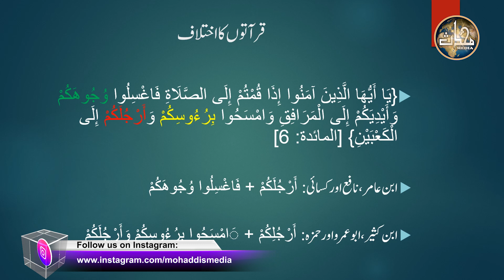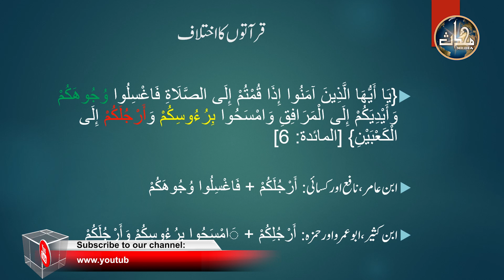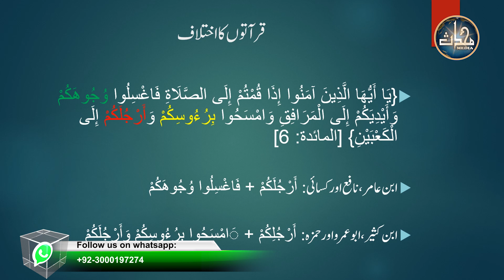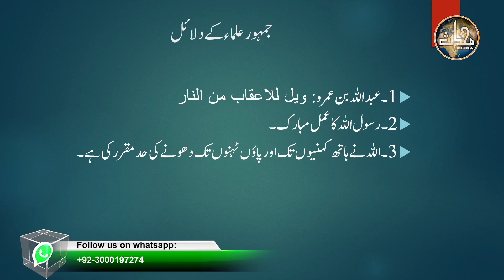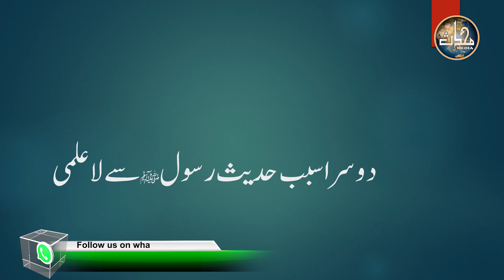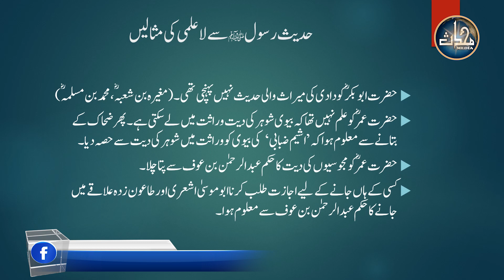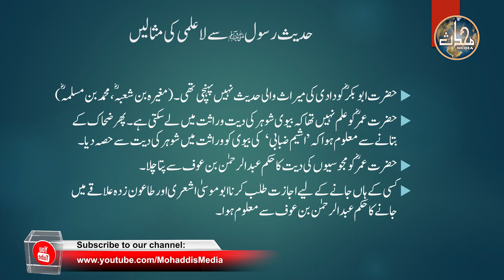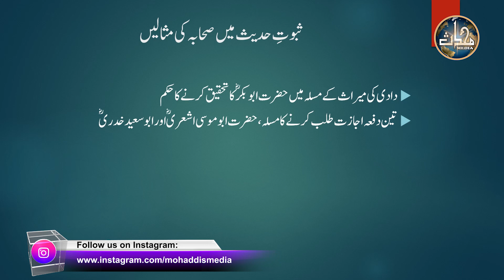مسلمانوں میں فقہی اختلافات کے اسباب | محترم عبدالحنان کیلانی | قسط 1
منہاج سے کیا مراد ہے ؟
مسلمانوں میں اختلافات کے اسباب میں سے چند درج ذیل ہیں
1.     اختلاف قراءات ایک مثال اور اسکی تطبیق
2.     احادیث مبارکہ کے بارے میں لا علمی
3.     فقہی اختلافات میں ہمارا کردار کیا ہونا چا ہیئے ؟
حوالے

لِكُلٍّ جَعَلْنَا مِنْكُمْ شِرْعَةً وَمِنْهَاجًا
(سورة المائدة: 48)

أنزل القرآن على سبعة أحرف
(صحيح الجامع :1/ 313)

يَاأَيُّهَا الَّذِينَ آمَنُوا إِذَا قُمْتُمْ إِلَى الصَّلَاةِ فَاغْسِلُوا وُجُوهَكُمْ وَأَيْدِيَكُمْ إِلَى الْمَرَافِقِ وَامْسَحُوا بِرُءُوسِكُمْ وَأَرْجُلَكُمْ إِلَى الْكَعْبَيْنِ
(سورة المائدة: 6)

تَخَلَّفَ عَنَّا النَّبِيُّ صَلَّى اللهُ عَلَيْهِ وَسَلَّمَ فِي سَفْرَةٍ سَافَرْنَاهَا فَأَدْرَكَنَا - وَقَدْ أَرْهَقَتْنَا الصَّلاَةُ - وَنَحْنُ نَتَوَضَّأُ، فَجَعَلْنَا نَمْسَحُ عَلَى أَرْجُلِنَا، فَنَادَى بِأَعْلَى صَوْتِهِ: «وَيْلٌ لِلْأَعْقَابِ مِنَ النَّارِ
(صحيح البخاري:60)

فَاغْسِلُوا وُجُوهَكُمْ وَأَيْدِيَكُمْ إِلَى الْمَرَافِقِ وَامْسَحُوا بِرُءُوسِكُمْ وَأَرْجُلَكُمْ إِلَى الْكَعْبَيْنِ
(سورة المائدة: 6)

يُرْسَلُ عَلَيْكُمَا شُوَاظٌ مِنْ نَارٍ وَنُحَاسٌ
(سورة الرحمن: 35)

فَقَالَ أَبُو بَكْرٍ: مَا أَجِدُ لَكِ فِي الْكِتَابِ مِنْ حَقٍّ، وَمَا سَمِعْتُ رَسُولَ اللهِ صَلَّى اللَّهُ عَلَيْهِ وَسَلَّمَ قَضَى لَكِ بِشَيْءٍ وَسَأَسْأَلُ النَّاسَ، قَالَ: فَسَأَلَ فَشَهِدَ الْمُغِيرَةُ بْنُ شُعْبَةَ، أَنَّ رَسُولَ اللهِ صَلَّى اللَّهُ عَلَيْهِ وَسَلَّمَ: أَعْطَاهَا السُّدُسَ
(سنن الترمذي:2100)

مَا أَرَى الدِّيَةَ إِلَّا لِلْعَصَبَةِ، لِأَنَّهُمْ يَعْقِلُونَ عَنْهُ، فَهَلْ سَمِعَ أَحَدٌ مِنْكُمْ مِنْ رَسُولِ اللَّهِ صَلَّى اللهُ عَلَيْهِ وَسَلَّمَ فِي ذَلِكَ شَيْئًا؟ فَقَالَ الضَّحَّاكُ بْنُ سُفْيَانَ الْكِلَابِيُّ - وَكَانَ اسْتَعْمَلَهُ رَسُولُ اللَّهِ صَلَّى اللهُ عَلَيْهِ وَسَلَّمَ عَلَى الْأَعْرَابِ - كَتَبَ إِلَيَّ رَسُولُ اللَّهِ صَلَّى اللهُ عَلَيْهِ وَسَلَّمَ: «أَنْ أُوَرِّثَ امْرَأَةَ أَشْيَمَ الضَّبَابِيِّ مِنْ دِيَةِ زَوْجِهَا» ، فَأَخَذَ بِذَلِكَ عُمَرُ بْنُ الْخَطَّابِ رَضِيَ اللَّهُ عَنْهُ
(مسند أحمد:15745)

أَنَّ عُمَرَ بْنَ الْخَطَّابِ ذَكَرَ الْمَجُوسَ فَقَالَ: «مَا أَدْرِي كَيْفَ أَصْنَعُ فِي أَمْرِهِمْ؟» فَقَالَ عَبْدُ الرَّحْمَنِ بْنُ عَوْفٍ: أَشْهَدُ لَسَمِعْتُ رَسُولَ اللَّهِ صَلَّى اللهُ عَلَيْهِ وَسَلَّمَ يَقُولُ «سُنُّوا بِهِمْ سُنَّةَ أَهْلِ الْكِتَابِ
(موطأ مالك ت عبد الباقي :1/ 278)

فَأَتَى أَبُو مُوسَى الْأَشْعَرِيُّ مُغْضَبًا حَتَّى وَقَفَ، فَقَالَ: أَنْشُدُكُمُ اللهَ هَلْ سَمِعَ أَحَدٌ مِنْكُمْ رَسُولَ اللهِ صَلَّى اللهُ عَلَيْهِ وَسَلَّمَ يَقُولُ: «الِاسْتِئْذَانُ ثَلَاثٌ، فَإِنْ أُذِنَ لَكَ، وَإِلَّا فَارْجِعْ» قَالَ أُبَيٌّ: وَمَا ذَاكَ؟ قَالَ: اسْتَأْذَنْتُ عَلَى عُمَرَ بْنِ الْخَطَّابِ أَمْسِ ثَلَاثَ مَرَّاتٍ، فَلَمْ يُؤْذَنْ لِي فَرَجَعْتُ، ثُمَّ جِئْتُهُ الْيَوْمَ فَدَخَلْتُ عَلَيْهِ، فَأَخْبَرْتُهُ، أَنِّي جِئْتُ أَمْسِ فَسَلَّمْتُ ثَلَاثًا، ثُمَّ انْصَرَفْتُ
(صحيح مسلم:2153)

فَجَاءَ عَبْدُ الرَّحْمَنِ بْنُ عَوْفٍ - وَكَانَ مُتَغَيِّبًا فِي بَعْضِ حَاجَتِهِ - فَقَالَ: إِنَّ عِنْدِي فِي هَذَا عِلْمًا، سَمِعْتُ رَسُولَ اللَّهِ صَلَّى اللهُ عَلَيْهِ وَسَلَّمَ يَقُولُ: «إِذَا سَمِعْتُمْ بِهِ بِأَرْضٍ فَلاَ تَقْدَمُوا عَلَيْهِ، وَإِذَا وَقَعَ بِأَرْضٍ وَأَنْتُمْ بِهَا فَلاَ تَخْرُجُوا فِرَارًا مِنْهُ
(صحيح البخاري:5729)

قَالَ: وَمَنْ سَمِعَ ذَلِكَ مَعَكَ؟ قَالَ: مُحَمَّدُ بْنُ مَسْلَمَةَ، قَالَ: «فَأَعْطَاهَا السُّدُسَ
(سنن الترمذي:2100)

اسْتَأْذَنْتُ كَمَا سَمِعْتُ رَسُولَ اللهِ صَلَّى اللهُ عَلَيْهِ وَسَلَّمَ قَالَ: فَوَاللهِ، لَأُوجِعَنَّ ظَهْرَكَ وَبَطْنَكَ، أَوْ لَتَأْتِيَنَّ بِمَنْ يَشْهَدُ لَكَ عَلَى هَذَا، فَقَالَ أُبَيُّ بْنُ كَعْبٍ: فَوَاللهِ، لَا يَقُومُ مَعَكَ إِلَّا أَحْدَثُنَا سِنًّا، قُمْ، يَا أَبَا سَعِيدٍ، فَقُمْتُ حَتَّى أَتَيْتُ عُمَرَ
(صحيح مسلم:2153)